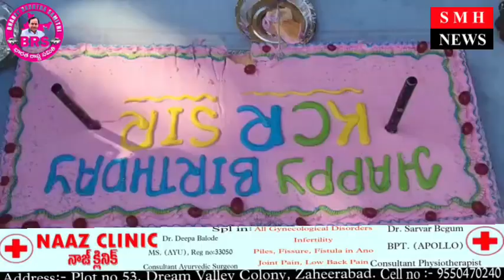AMBERPET MEIN CM KCR KA JANAMDIN MANYA GAYA HAI